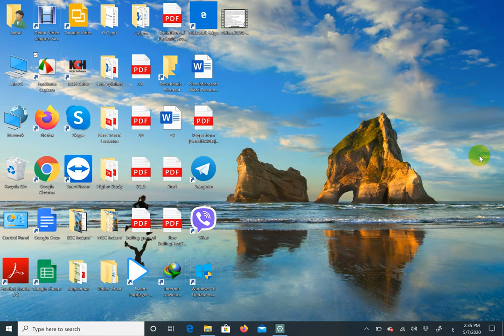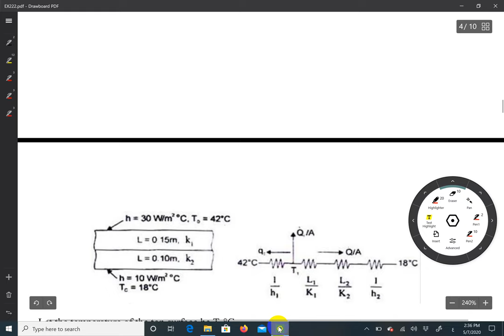Solved Examples of heat transfer Part two... By:Dr.Jamal AL Rubaye